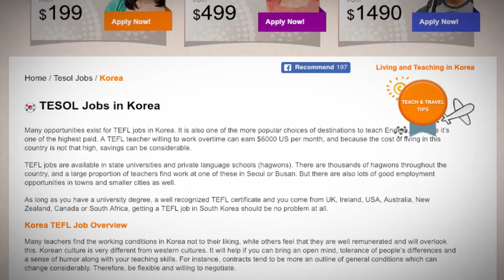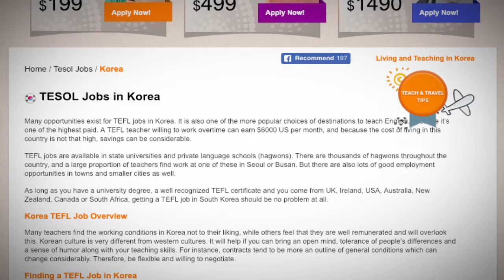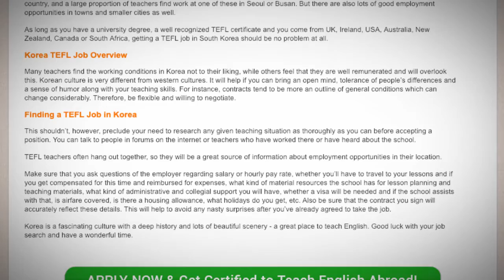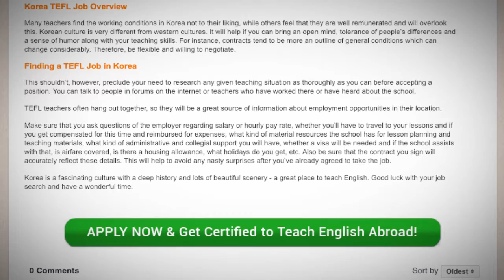TEFL/TESOL Jobs in South Korea | International TEFL and TESOL Training (ITTT)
South Korea has been a popular teaching destination for decades and continues to offer high salaries and a healthy demand for TEFL qualified teachers all across the country.